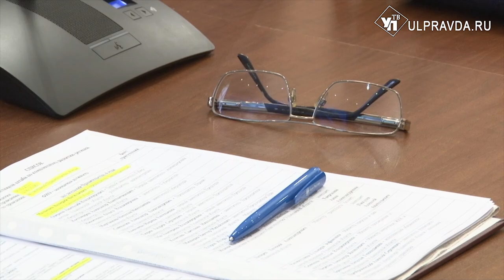Обледенение, вакцинация, инфляция. Что обсуждали на штабе по комплексному развитию региона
Первостепенное внимание – к очистке дорог и тротуаров от наледи. С этой темы начался штаб по комплексному развитию Ульяновской области.